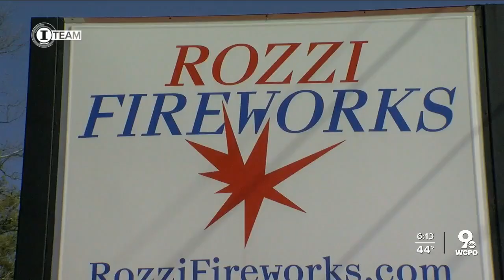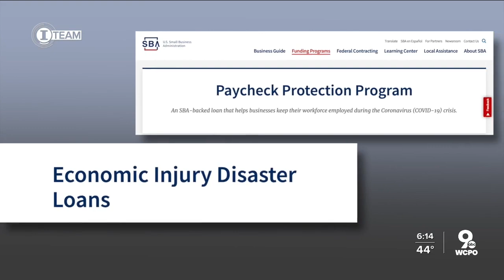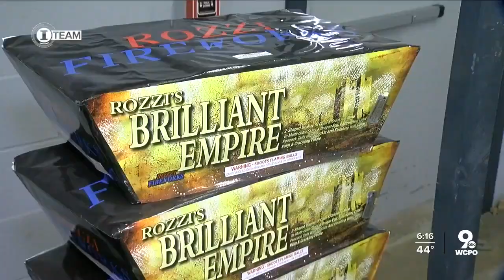Double shot: Disaster loans helped Cincy companies stretch stimulus impact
PPP loans were 5 times more popular than Economic Injury Disaster Loans in Cincinnati. About 8 percent of borrowers got both.